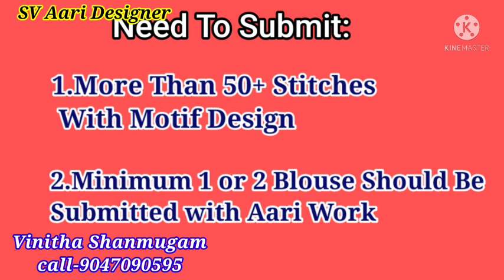aari embroidery weekend online class complete details | aari embroidery online course | aari work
aari embroidery weekend online class complete details.aari embroidery online class.